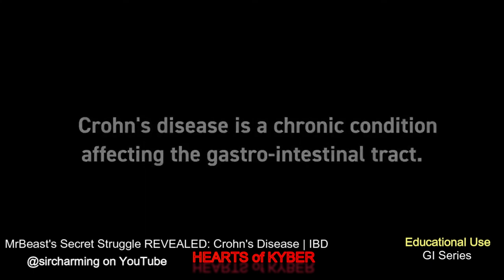SirCharming Prsents Mr Beast Crohns Disease GI Series information only Hearts of Kyber Kyber Cave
AbiliTV & Kyber Cave Productions have joined forces.
Building a connected community of amazing NERDS and more.

Building a community by people & for people with disabilities.
At peace with my chronic pain, and mental illnesses.
Thank you to everyone who tunes in or watches my content.

NEW on Kyber Cave Productions: Hearts of Kyber a weekly show on Tuesday at 5PM PST/8PM EST
Your Hosts: Arc and AbiliTV bring up a different topic for one hour.

AbiliTV live one location at a time:c YT or Twitch or FB/Meta

The word AbiliTV is copyrighted by Jon Holtz-Revels in a song using this hybrid word as a lyric in his own voice.

Information on this channel is only intended as general summary information for public use.

AbiliTV & Kyber  Cave Productions - Hearts of Kyber on Kyber Cave Productions channel work together to bring a place that people can gather to talk about and conversation over mental and or physical disability and illness topics as a means to share information with each other only. We may mention things that work for us, friends and viewers may mention things that work for them. These things may not work for you. So before trying anything suggested please talk it over with your medical professionals.